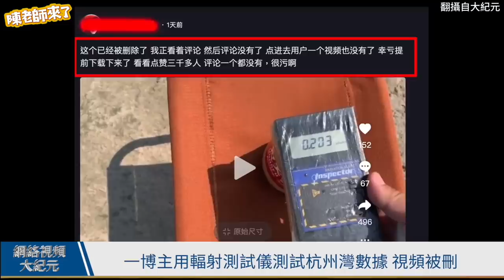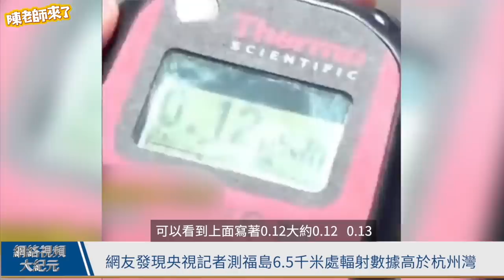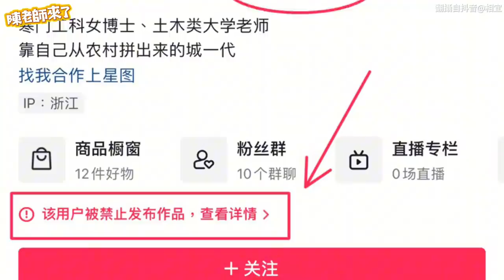小粉紅中國海灘測輻射！污染嚴重超標！直播間慘遭封禁⋯⋯大陸正妹女教授遭出征！只因這句話被指間諜⋯⋯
📺 推薦影片
youtu.be/KvlOwcg8SAc
youtu.be/B-PPT-LQoYs
youtu.be/edAW4ZS_M0c
youtu.be/jbzAdrv2cpA
youtu.be/0KKfEk-xfHc